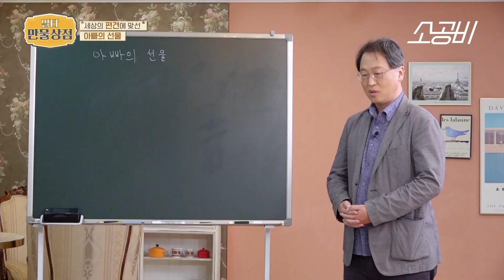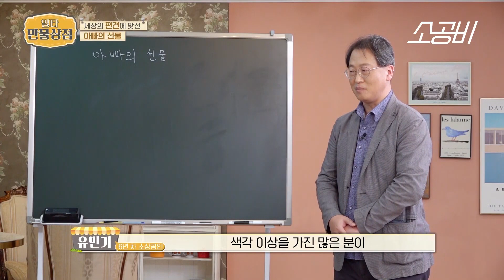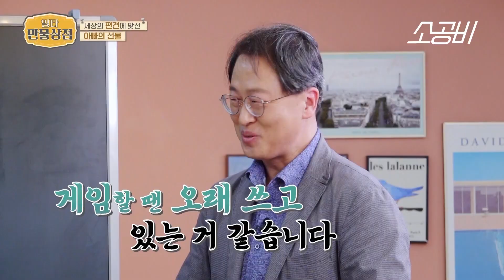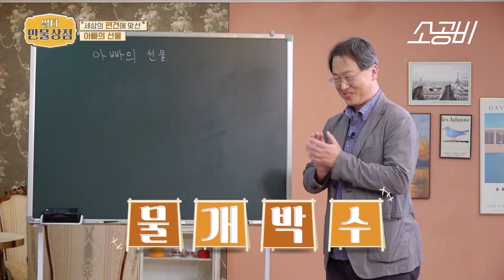【일타 만물상점】 안경을 통한, 세상을 비추는 아들을 위한 아빠 마음 | 소상공인시장tv